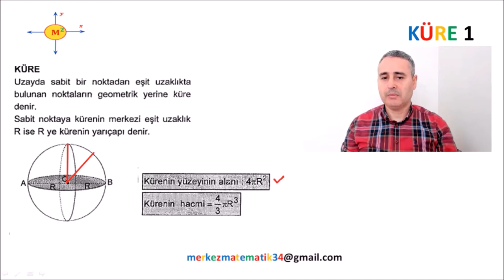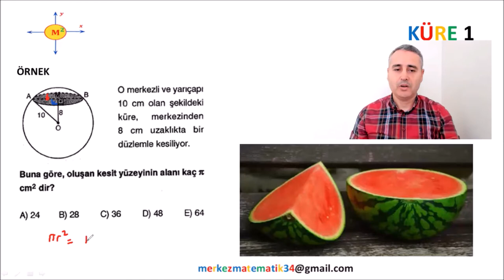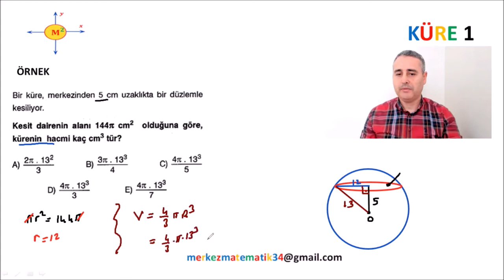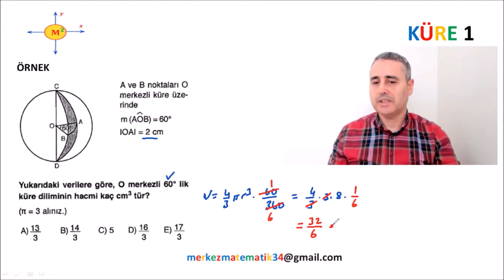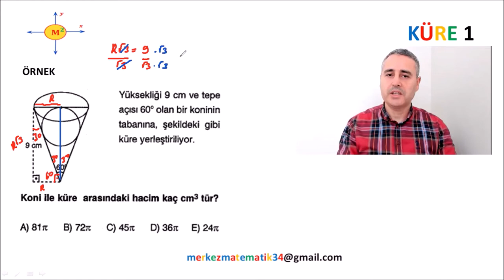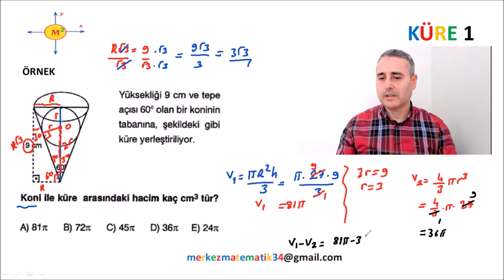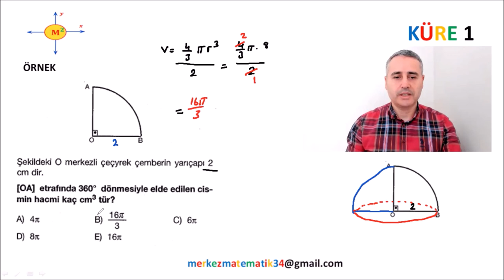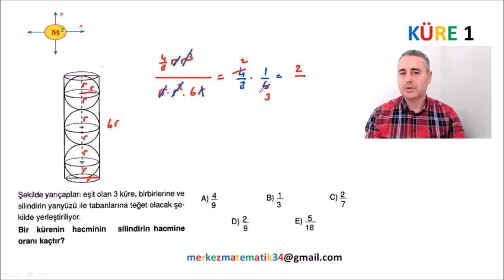11. SINIF KÜRE KONU ANLATIMI 1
Yepyeni bir 11.SINIF MATEMATİK KONU ANLATIM serisine daha başlıyoruz.
KÜRE...

11.Sınıf konularını en ince ayrıntısına kadar herkesin anlayabileceği düzeyde anlatıyoruz.

1. Ders videolarını atlamadan zıplamadan izle
2. Video açıklamalarında yer alan pdf leri benimle birlikte doldur.
3. Her bitirdiğimiz konu sonunda konunun pekişmesi  ve öğrendiklerimizin kalıcı olması için kendine 300 soru çözme hedefi koy, ve uygula.